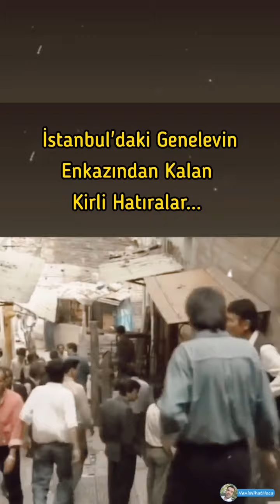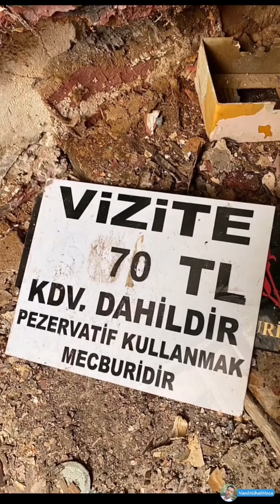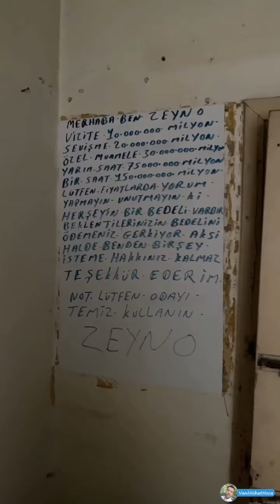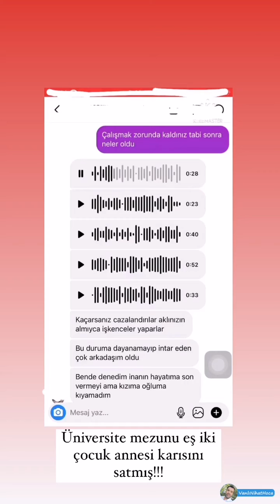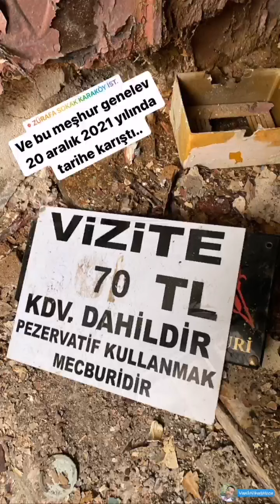Genelevi Enkazındaki Sessiz Çığlıklar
Gezgin ve Fotoğrafçı @serap2yek, Karaköy Zürafa Sokakta bulunan ve pandemi sonrası yıkılma kararı alınan İstanbul'daki Genelevi'nin enkazında kalan kirli hatıraları ve sessiz çığlıkları kayıt altına aldı...